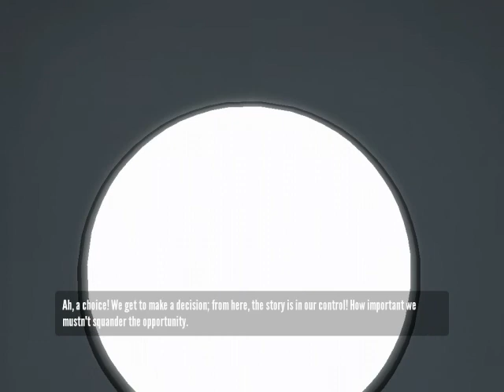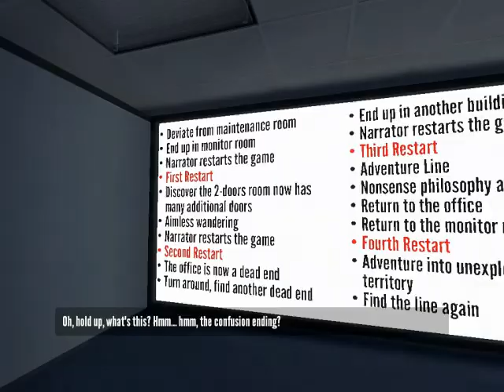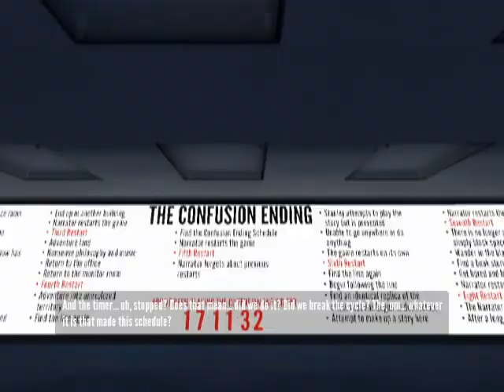Let's Play The Stanley Parable #3 - Adventure Time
I love Line!